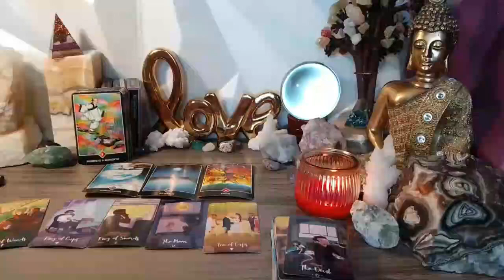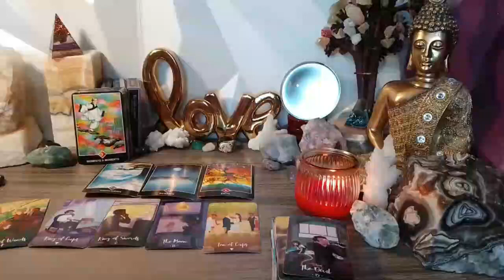CANCER❗️A HURRICANE IS COMING INTO YOUR LIFE 🌪 HOLD ON TIGHT ⚡️💌 AUGUST 2023 TAROT LOVE READING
Cancer Love
Cancer 2023
Cancer today
Cancer AUGUST